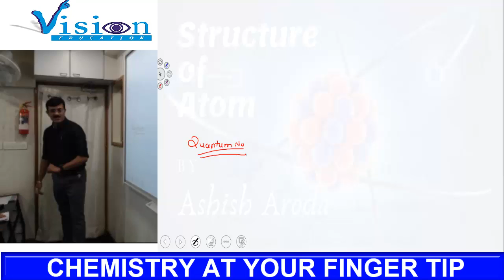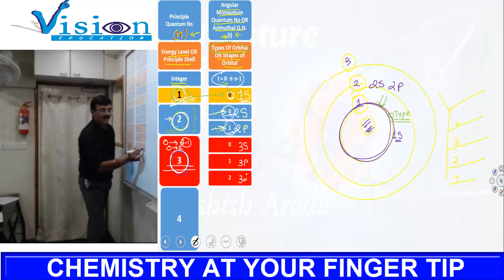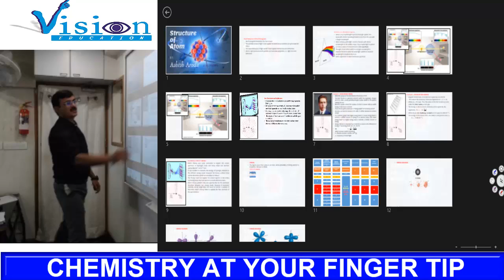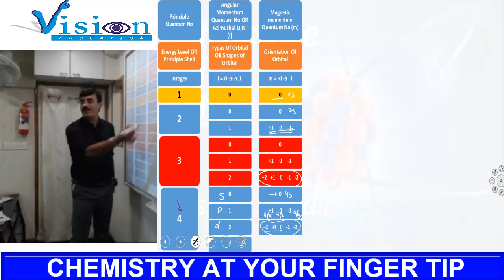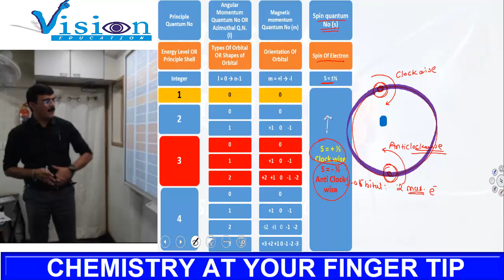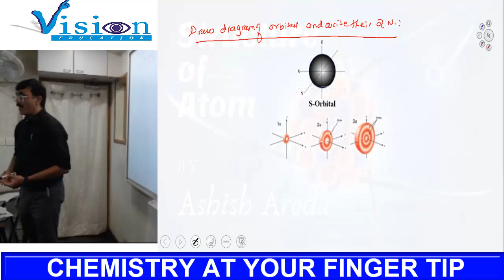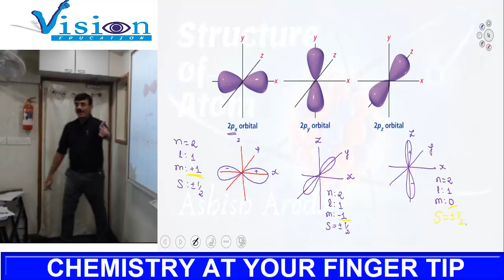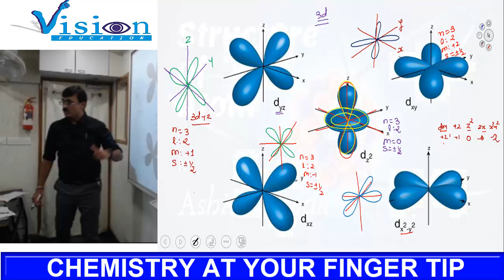CONCEPT 3 2 QUANTUM NUMBERS AND ORBITAL